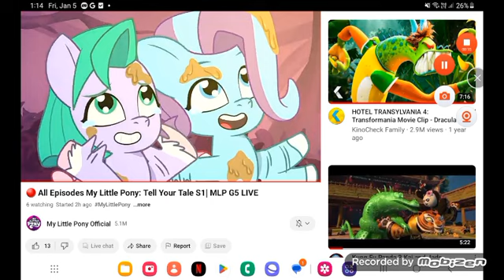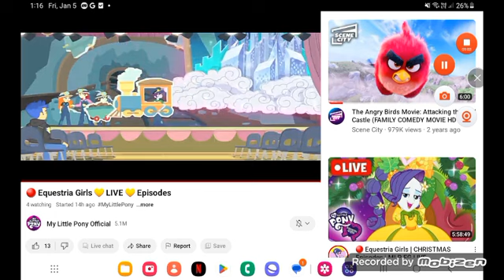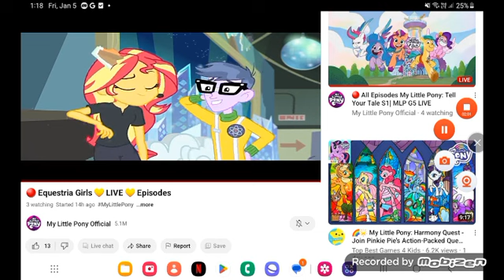March 4, 2024